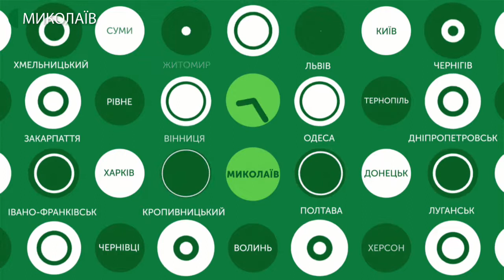06.02.2020. Новини. 13:30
Новини
Інформаційна картина дня (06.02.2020) поглядом кореспондентів телеканалу UA: Миколаїв (випуск новин — 13:30):
- «Експлуатаційне лінійне управління автодоріг» використало більше 140 тонн сольової суміші для обробки вулиць міста. Інформацію підтвердила Олена Іванова виконроб ЕЛУ Автодоріг;
- семи людям надали допомогу, ліквідували аварійні дерева та відбуксували карету швидкої медичної допомоги. Рятувальники Миколаївської області усунули аварійні ситуації, спричинені погодними умовами.